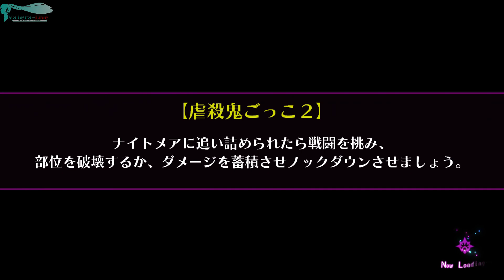Mary Skelter 2 - Часть №12 (Глава 3-Сюжет)